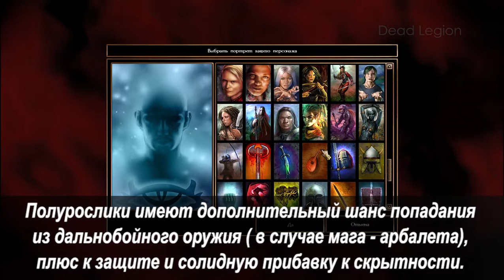Neverwinter Nights ГАЙД | Лучший билд ВОЛШЕБНИКА / Прохождение Магом - Классы Невервинтер Найтс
В этом гайде невервинтер найтс мы разберем, как сделать волшебника полурослика, такого чтобы он не имел обычных проблем игры за мага со старта игры, то есть сильной уязвимости практически ко всему и против всех противников Neverwinnter Nights. Мы создадим нашему магу лучшую защиту и дадим ему возможность танковать врагов и наносить им огромный урон, а также быстро прокачаем нашего хоббита до пятого уровня и возьмем заклинания третьего круга очень быстро.